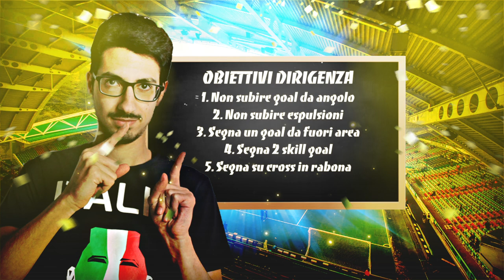UNA NUOVA SQUADRA SKILLATA! | FIFA 18 Carriera Allenatore su Ultimate Team EP.3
Inizia la seconda stagione di questa nostra carriera su Ultimate Team, con la prima squadra abbiamo soddisfatto 3 obiettivi su 5 della dirigenza, con questa riusciremo a fare di meglio?

goal da angolo o no?

chi si merita di restare in rosa per la prossima stagione?